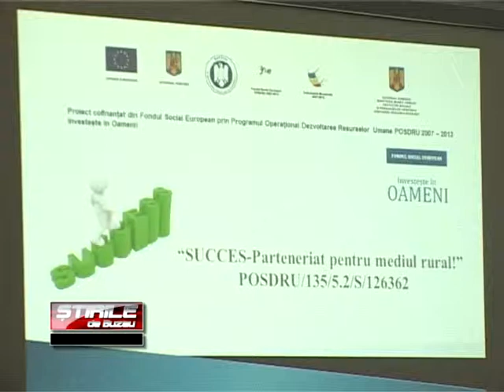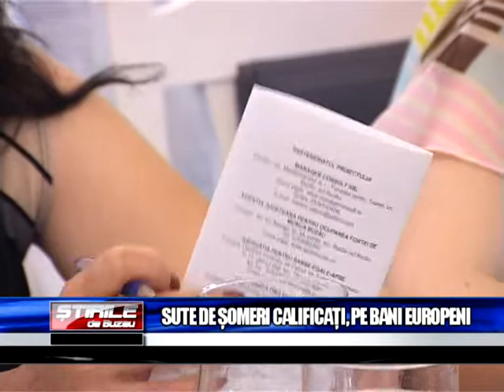CALIFICARE PE BANI EUROPENI